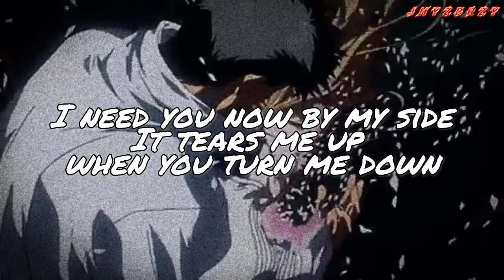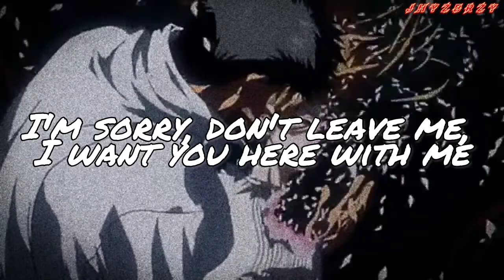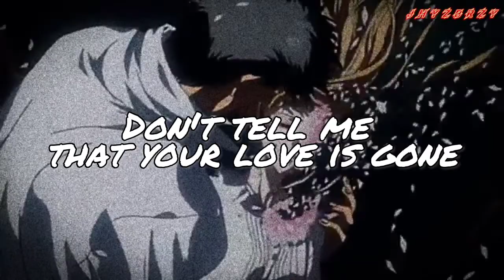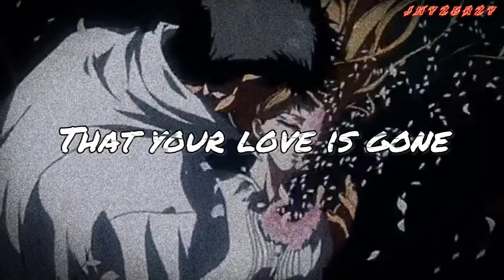SLANDER ft. Dylan Matthew - Love is gone (lyrics)